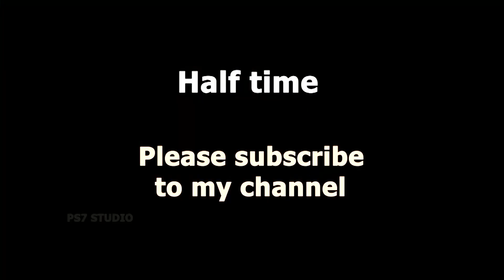Uruguay 2 × 1 Portugal 2018 World Cup Extended Goals & Highlights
Uruguay 2 × 1 Portugal | 2018 World Cup Extended Goals & Highlights Full HD

Uruguay forward Edinson Cavani scored a superb brace to give his side a 2-1 win over European champions Portugal in their fifa World Cup 2018 round-of-16 match.
 Edinson Cavani scored a brace for the two-time champions to give them the win. Besiktas defender Pepe had restored parity momentarily in the second half but that didn’t last two long. Portugal tried everything in the last few minutes but Uruguay defence had an answer on virtually every occasion. The frustration for everyone in the Portugal camp was evident and even Cristiano Ronaldo was booked for dissent in the added time.